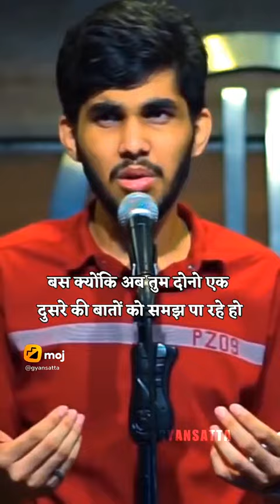पहली नजर में तुमने उसे पसंद कर लिया और उसने तुमको पसंद कर लिया तो शायद तुम गलत हो